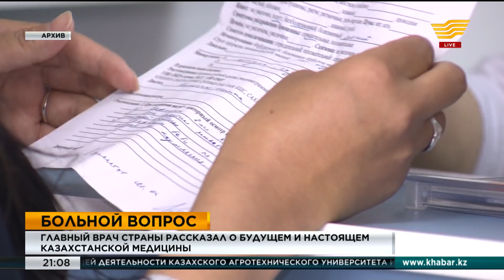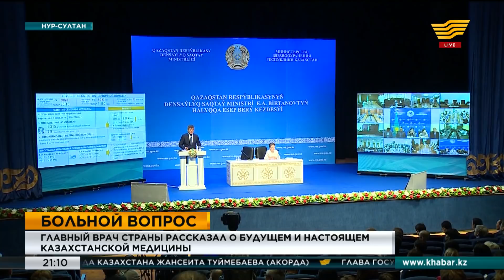Главный врач страны рассказал о будущем и настоящем казахстанской медицины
О самых болевых точках казахстанской медицины Елжан Биртанов говорил уже не среди коллег по кабинету министров, а на встрече с населением.

Вопросы, вопросы и еще раз вопросы. Но прежде чем приступить к ответам, министр отчитался перед населением. Начал с одного из самых больных мест - рецептурного отпуска препаратов. Выдача лекарств по рецепту - общемировая практика. А уже ответственность за выбор лекарства, как следствие выздоровление больного, лежит полностью на враче.